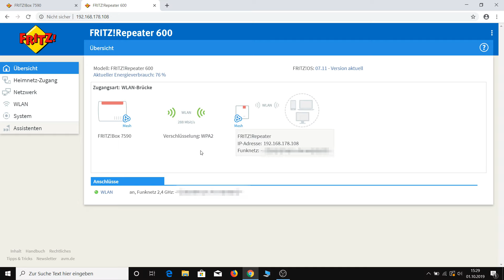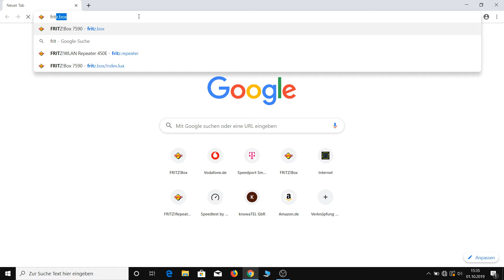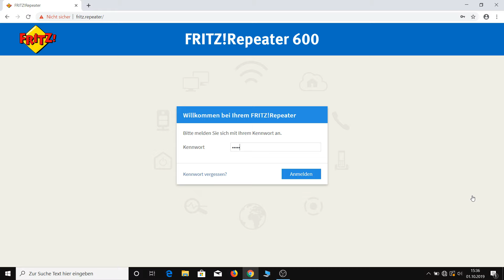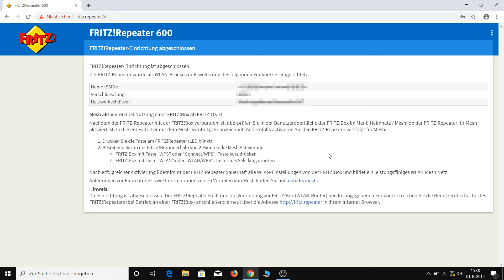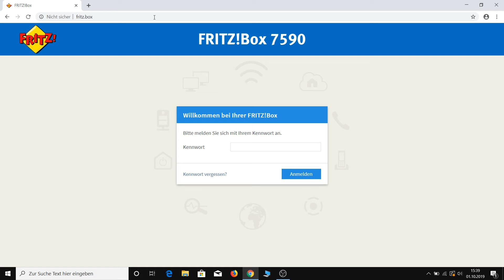Fritz WLAN Repeater 600 einrichten und verbinden (mit und ohne WPS)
Wir verbinden den Fritz WLAN Repeater 600 mit einer Fritzbox 7590. Einmal mit Knopfdruck per WPS und einmal über die Benutzeroberfläche des WLAN Repeaters.

AVM Fritz!Repeater 600 bei Amazon.: